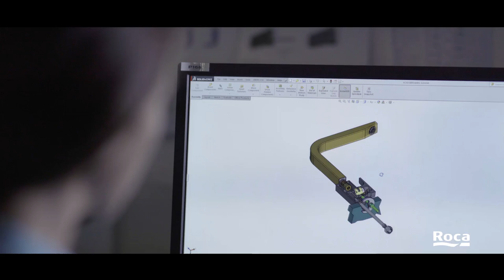Faucets - Production processes | Roca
Grifería -  Procesos productivos